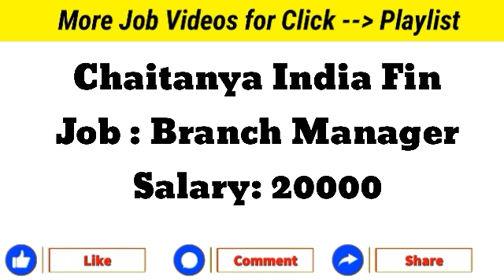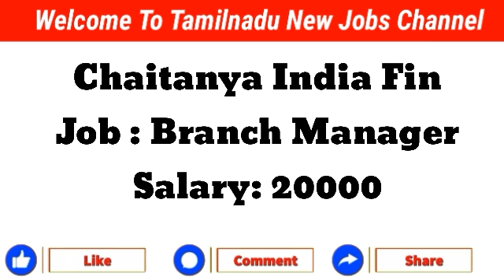Tamilnadu New Jobs | 2021 New jobs | Educated Jobs | Tamilnadu Private Job 2021 | Tamil New Job 2021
👀 WELCOME TO
 TAMILNADU
   🆕 JOBS
  CHANNEL 🙏

நம்முடைய பிற வேலைவாய்ப்பு
YouTube Channels 👇

 💺  Tamilnadu
Office Jobs channel

📲Mobile -மூலமாக
வேலைவாய்ப்பு தகவல் பெற

Please 😃

:LIKE:SHARE:COMMENTS:

வீடியோஸ் பார்க்க "Playlist" சென்று பார்க்கவும்.

எப்போதும் உங்கள் ஆதரவை நாங்கள்
எதிர்பார்க்கிறோம்...